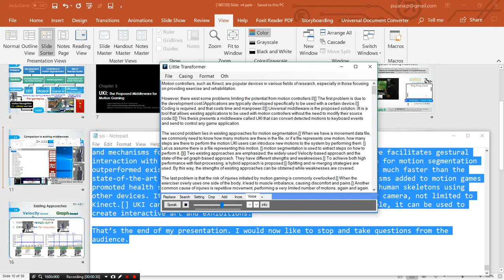Little Transformer — Text to Speech, extracting PowerPoint Notes (script) using Macro